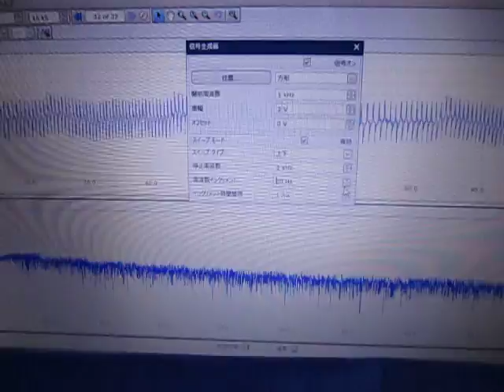超音波実験 Ultrasonic experiment